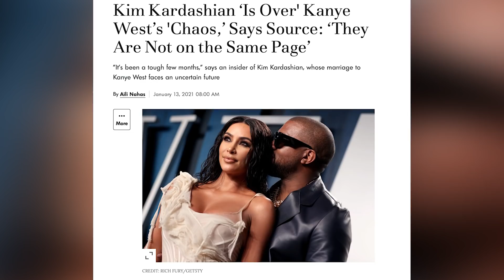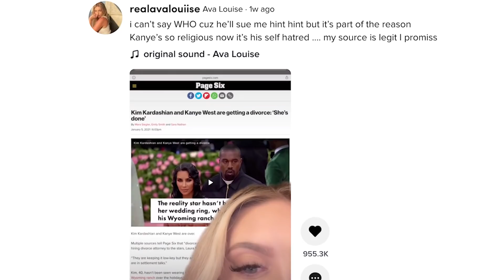TikTok Star Admits She Lied About Kanye West, Jeffree Star Cheating Scandal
TikTok Star Admits Lied About Kanye West, Jeffree Star Cheating Scandal

I don't know about you guys, but when I’m bored and all jacked up on Adderall, I tend to start rumors about celebrities by getting on TikTok and making viral videos. As niche and specific of an activity as this may be, it seems I’m not alone, as everyone’s favorite influencer, Ava Louise, who’s also known as the girl who tried to start the Coronavirus challenge, did the exact same thing. And now that her rumor blew way out of proportion and things are spiraling out of control, well she admitted that all of it was fake.

PRODUCER & FILMED BY:
Chris Stiuso